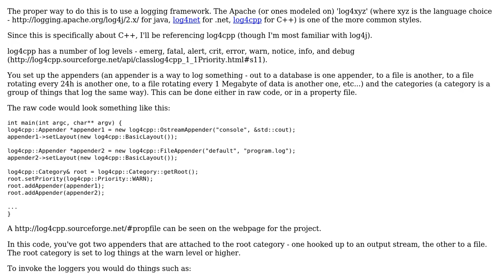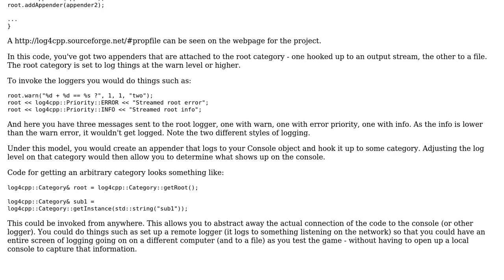How to design a log() method that can easily be accessed from the outside of the Console class?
With thanks & praise to God, and with thanks to the many people who have made this project possible! You are responsible for your own actions.